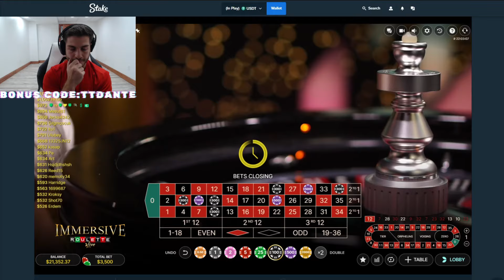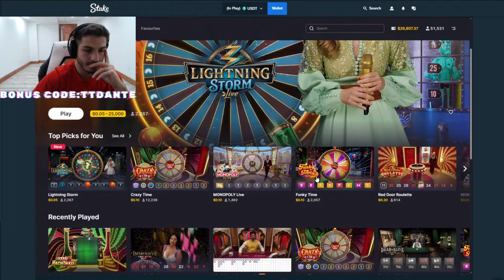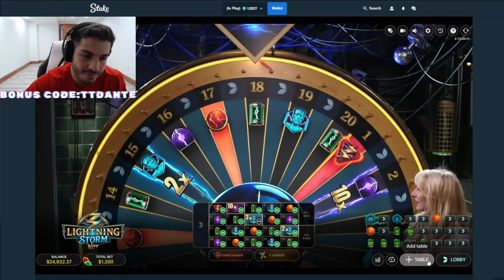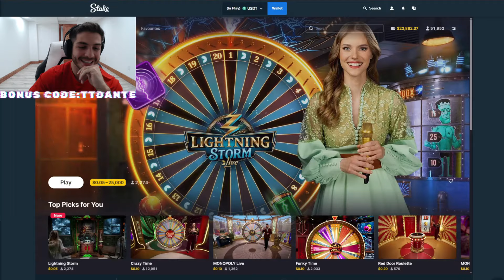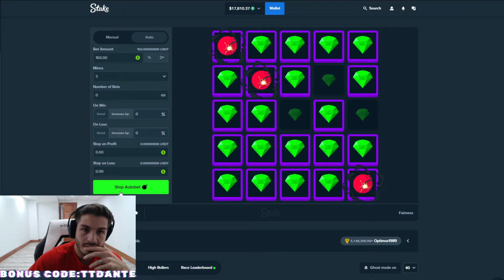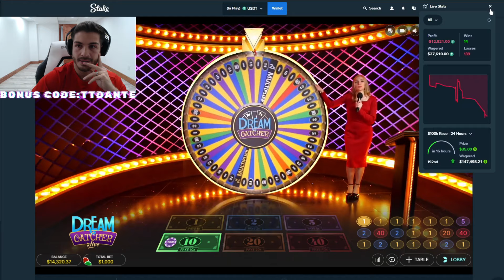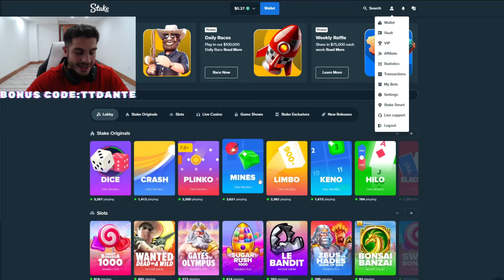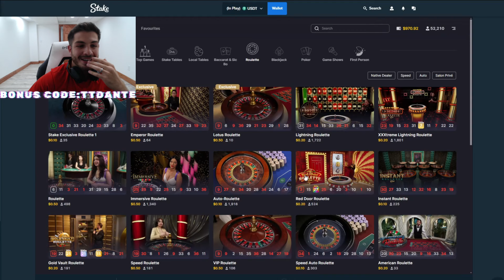$28,000 VS SLOTS & GAMESHOWS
Todays Session: today i redeposited $28,000 trying to win back what i lost in yesterdays video. I play slots i play gameshow games i play bacarat, anything to get some money!